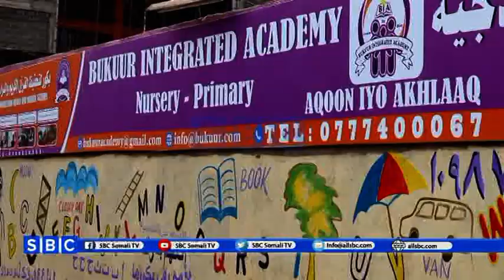SCHOOLKA BUKUUR INTEGRETED ACADEMY OO KU YAALADA XAAFADA ISLII EE MAGALADA NAIROBI AYAA MAANTA LOOGU